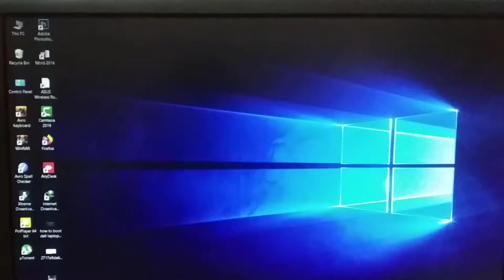dell boot menu | dell laptop boot menu key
dell boot menu | dell laptop boot menu key  | all dell laptop boot menu key .
dell laptop boot menu key win setup dell laptop dell boot menu key
How to change Dell laptop BIOS setting. Window Installation Boot menu Dell laptop.Boot Menu on Dell Laptop Setup
in this im going to share with you how to find boot menu in dell laptop
How to Enable USB Boot Option on Dell inspiro.Restart the computer and press F2 to go to bios setting  while starting up. if there have no customize setting for usb boot
 This enters the setup program. 2.Select the Boot tab and change to Legacy Boot, Secure Boot Off. After restarting, this shows the boot sequence and the order can be changed using +/- keys. 3.I then change the boot order to. CD/DVD. USB drive. Hard drive. To specify the boot sequence: /Start the computer
Step 1. Insert USB flash drive to the computer.

Step 2. When power on or restart your computer, press BIOS Key to enter BIOS Setup Utility.

Step 3. Enter Boot option tab, and go to Boot device Priority item. On Boot device Priority item, choose USB drive or USB HDD as the first boot device.

Step 4. Press F10 to save the BIOS setting, and restart computer.

Example for setting traditional computer boot from USB drive:
Song:-

1. Phoenix Award BIOS
1-1 Press Del to enter BIOS setting screen while powering on computer.
1-2 Choose Advanced BIOS Features.
1-3 On the Advanced BIOS Features screen, choose Hard Disk Boot Priority.
1-4 Move USB device to the first place of Hard Disk Boot Priority by pressing “+” or “-“, press ESC back to the previous step.
1-5 Select First Boot Device.
There is no option such as USB-HDD, USB-ZIP, so choose Hard Disk as the first boot device.

2. Award BIOS (older)
2-1 Press Del and enter BIOS setting screen while powering on computer.
2-2 Choose Advanced BIOS Features.
2-3 On the Advanced BIOS Features screen, choose Hard Disk Boot Priority.
2-4 Move USB device to the first place of Hard Disk Boot Priority by pressing "+" or "-", press ESC back to the above step.
2-5 there are options like USB-HDD, USB-ZIP etc. Select Hard Disk or USB-HDD, USB-ZIP as the first boot device.

3. AMI BIOS
3-1 Press Del or other Bios Key to enter BIOS.
3-2 Press direction keys to move your mouse to BOOT.
3-3 Press up and down arrow keys to move mouse to Boot settings/Boot device Priority, and press Enter.
3-4 In Boot device Priority menu, press up and down keys to move mouse to 1st boot Device. And then press Enter.
3-5 Select Removable Device as the first boot device.
If you have not chosen USB device as the first boot device for Hard Disk Drives, there will not be USB device. But you can choose Removable Device as the first boot device. If you have set the first boot device for Hard Disk Drives, now you can select USB device as the first boot device directly.
so please stay with us